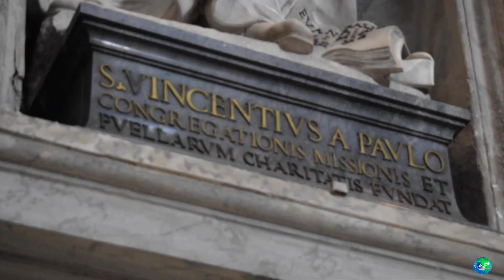Vatican City | Rome | the smallest country in the world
The Vatican City is the smallest country in the world and it is the headquarters of the Roman Catholic Church. The Vatican remains the home of the pope and the spiritual centre for some 1.2 billion followers of the Catholic Church.
Only having a small population of about 1000 people. It is famous for its attractions including the Sistine Chapel, St Peter’s Basilica, St. peter's square as well as the Vatican Museums.

St Peter’s Basilica, located in the Vatican City, is considered one of the Catholic Church’s holiest temples and an important pilgrimage site. It is one of the largest churches in the world.

The construction of the new basilica began in 1506, when the old basilica had been torn down, and was finished in 1626. The basilica was called St Peter’s after one of Jesus’s twelve disciples known as Saint Peter, who became one of the founders of the Catholic Church and was executed in Rome and buried where the Basilica now stands.

Inside,  you will find extremely impressive pieces of art, including The Pietà, a sculpture by Michelangelo and the statue of St Peter on his throne. "Michelangelo's Pietà" has inspired emotion, faith, and imitation through its elegant depiction of the Virgin Mary and Jesus Christ.
One of the most impressive parts of the Basilica is its incredible dome. Its design was started by Michelangelo.

At the feet of St. Peter's Basilica you will find St. Peter's Square is one of the largest and most beautiful squares in the world. St Peter’s Square or Piazza San Pietro is probably one of the world’s most famous squares and one of the most breath-taking. Designed by Bernini during the seventeenth century.

The most impressive part of the square, besides its size, are its 284 columns and 88 pilasters that flank the square in a colonnade of four rows. Above the columns there are 140 statues of saints created in 1670 by the disciples of Bernini.
There are some cafe's and fast-food options inside the Vatican City. There are also fun dining options that you can combine with your visit to the city. The Vatican City is surrounded by Rome, located on the north west area of the city. The Vatican City is a small dot inside the Italy’s capital.

Music track